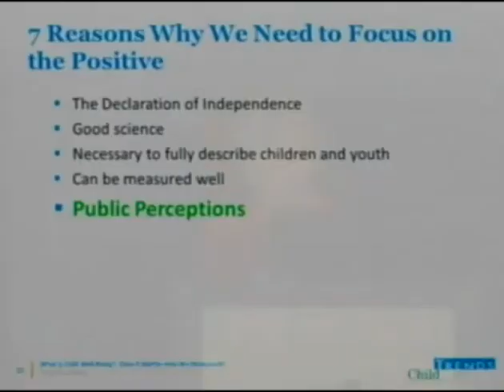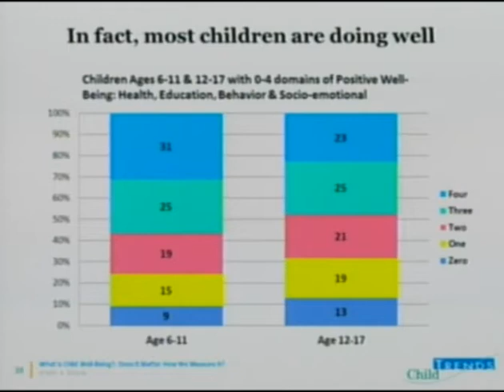Kristin Moore discusses the measurement of child-wellbeing and well-becoming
In this clip from the National Council on Family Relations 2013 annual conference, Dr. Kristin Moore, Senior Scholar at Child Trends, discusses the measurement of child-wellbeing and well-becoming within the domains of Health, Education, Behavior and Socio-emotional. She stresses consideration of the whole child and the importance of paying attention to positive behaviors and outcomes.